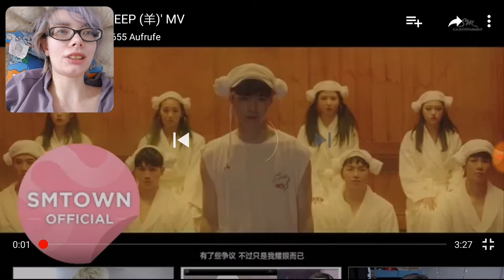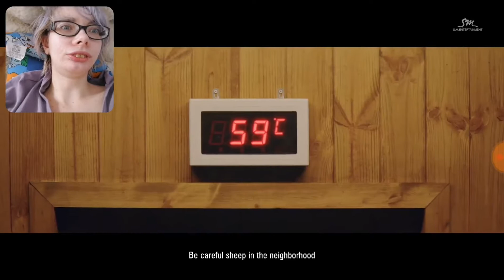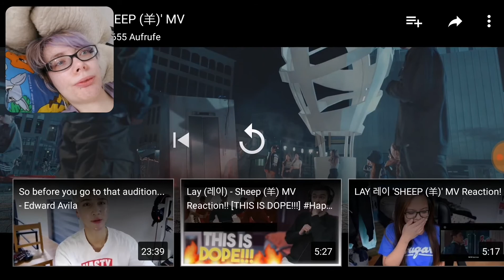Lay - Sheep MV REACTION